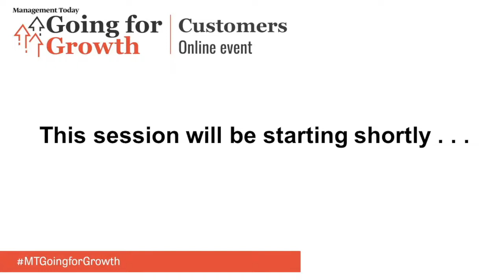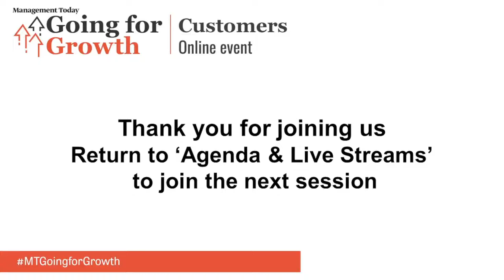"What Does Good Data Look Like" - Incubeta presents at Management Today Event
Jessica Jacobs, Incubeta's Global Director for Partnerships & Growth, was invited to speak about "what good data looks like" at Management Today's latest event: Going For Growth.

This online panel session, featuring Kate Magee Management Today, and Tom Hares, founder and Chief Exec of Buzzbike, discusses how you can maximise the potential of customer data to create growth plans for the future, how you can access this data in the most transparent way, along with an exploration of what good data looks like for businesses seeking to sustain and build on their growth.

ABOUT INCUBETA
We’re an international team of experts in marketing, technology, data and creative, who came together because we want businesses to make the most of the opportunities the digital landscape provides. Too many brands and companies get trapped between multiple partners, competing strategies or conflicting technologies. We’re the antidote to that – passionate about the digital strategy, technology and creative that supercharges growth. From the fundamentals to the final creative, we’re dedicated to helping your business upgrade its growth.